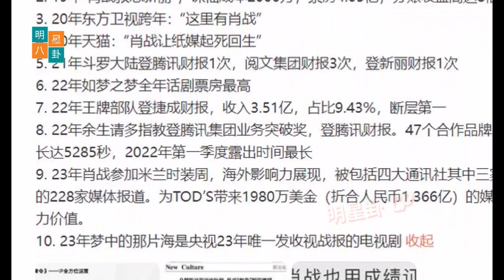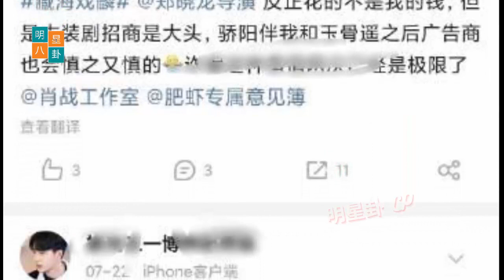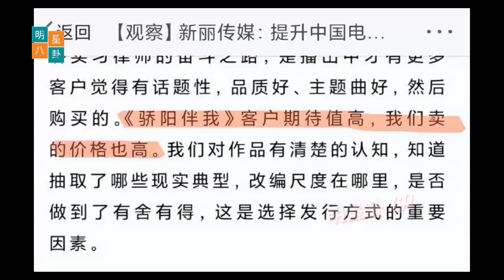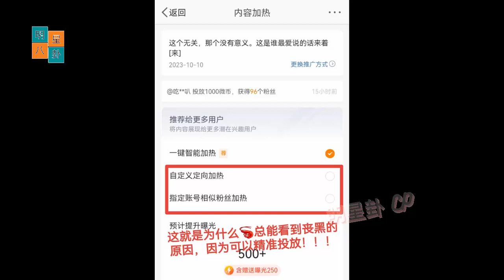王一博突然被抵制？肖战被质疑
为什么有那么多人对王一博表示不满？肖战的新剧也引发了质疑：赚了很多钱也不好，全面抱怨太过矫情！

这些问题一直在艺术和娱乐社区引发了无休止的好奇和争议。长期以来，王一博和肖战已经成为中国电影和娱乐行业的重要名字。然而，最近，他们吸引了人们的注意，不仅因为成功，还因为他们的特殊决策和行动。
English translation:
Why are so many people boycotting Wang Yibo? Xiao Zhan's new play has raised suspicions: making a lot of money isn't good, and comprehensive complaints are too brainwashing!

These questions have sparked endless curiosity and debate in the arts and entertainment community. For a long time, Wang Yibo and Xiao Zhan have become prominent figures in the Chinese film and entertainment industry. However, recently, they have attracted attention not only for their success but also for their unique decisions and actions.